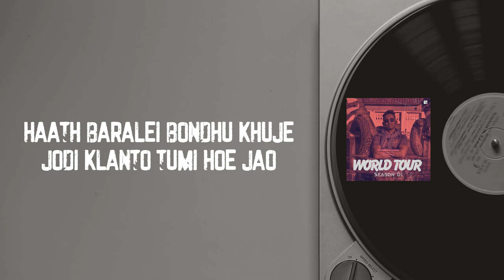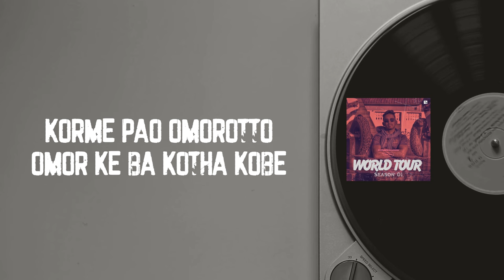Udaan - AD VLOGS X Mr90s | World Tour Official Theme Song | উড়ান | The Beginning of New Era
Presenting the full audio of World Tour Theme song  from the world tour series season 01.

Releasing Worldwide on ►APRIL , 2024

Song: Udaan World Tour Theme Song
Singer: Mr90s
Lyricist: AD VLOGS,Mr90s

AD VLOGS Present
Produced By AD VLOGS

Song lyrics:
Damal Chele Chutche Ratri di
Buke niye Swapno hazaar
Theme Thakar shomoye nei
r Shomoye ta ghure darabar

Badha Bipod jotoi ashuk
soob kichu periye jawar

Pichutan chere ebar
shomoye ta egiye jawar

swapna dekhar arek nam
AD VLOGS
Porichrom er arek nam
AD VLOGS
Ghure darabar arek nam
AD VLOGS
Jajaborer arek nam
AD VLOGS

Cholte cholte cholar pothe
jodi kaukei shonge na pao
Beriye poro nijer sathe
tumi nijekei shongo ta dao
haath baralei bondhu khuje
jodi klanto tumi hoe jao
ayenar sathe kotha bole
ekkhuni otho nijeke gochao

Britha korona chinta bhabna
Chintar ojon ta kom na
chotpot tumi lege poro kaje
shofolotar poth shugom na

hobe hobe e chinta charo
akhoni kaje lege poro
bhanga tumi ke ebar joro
nijer jibon nijei goro

MR90s

Shofolota Chaile bondhu
tomaye byartho hote hobe
shokol badha periye bondhu
tomaye egiye jete hobe
tomar kache jaja ache
shobi rekhe jete hobe
korme pao omorotto
omor ke ba kotha kobe

Cholo Bhul theke niye shikkha
kori notun kore abar shuru
ek duibar byarthota dekhe
porle bhenge cholbe guru
chole jabe joto baje odhyae
e odhyae ta bhesh puru

tomar modhye purushotto ache
tumi bondhu noye je bhiru
Cholo otho jago
khuji jiboner mane
khuje pabei eta shudhu
ei mon jane

jodi konodin hotasha te ghire dhore
odhomer nam ta shudhu rekho mone

Youtube - Copyright @ AD VLOGS 2024.